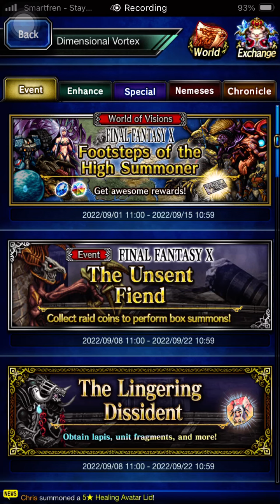[FFBE GL] World Of Vision FFX: Yunalesca | 3 Turns Perfect Score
The power of father and son